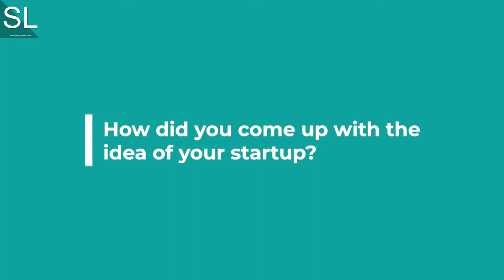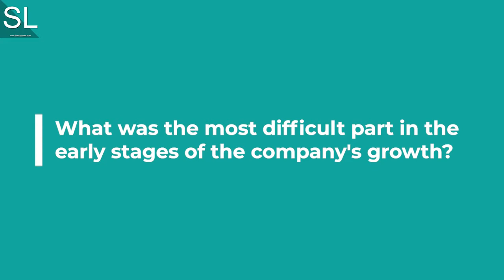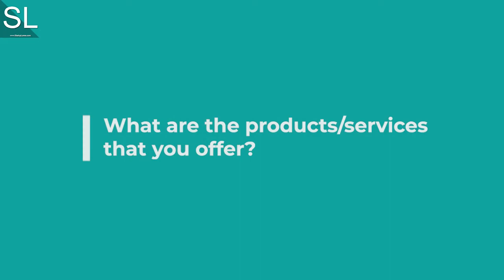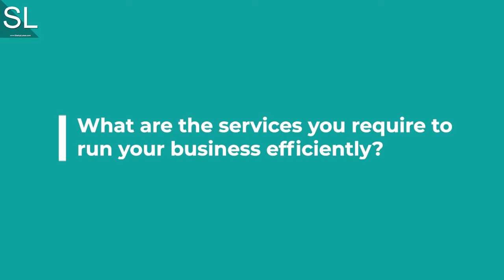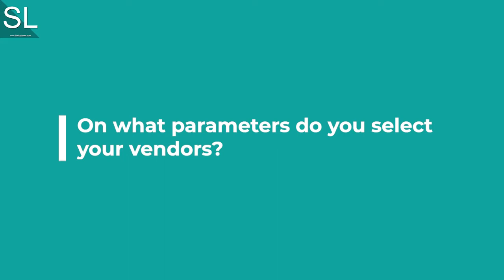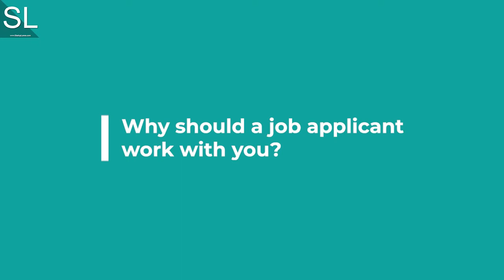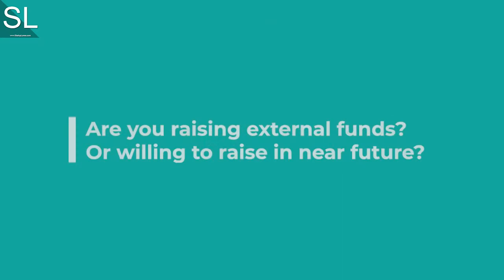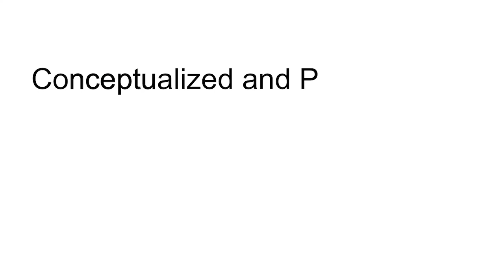Simplifying Technology Solutions & Making Them Sustainable For Corporates - Sumit Jain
Sumit Jain is a Leader with 18+ years of extensive experience in Cybersecurity Solutions and Services across Corporate customers from different verticals.

An accomplished sales individual with a sales hunter approach and advanced farming abilities. Well-networked & a seasoned Team Leader, known for consistently inspiring & leading team members to achieve & deliver targeted results.

He founded Adviacent in 2014, with a vision to simplify technology solutions and make them sustainable for corporates. With 200+ success stories under his belt, Sumit is taking Adviacent to the next level with the goal of 600+ Customers by 2024.

Hosted by Namratta
Edited by Ankit